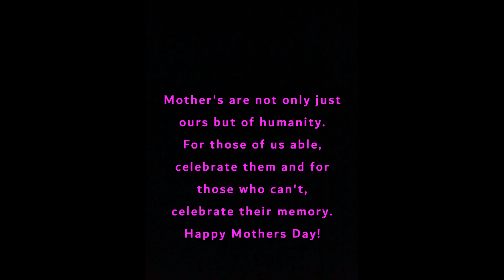Who Is Sarah Sisko? Trump(Really)Card Of The Prophets.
hello everyone and welcome to another episode of trek Cannon, midnight edition. so today, we do an introduction to Sarah Sisko and talk about her importance to trek Canon. this video was recommended by one of my subscribers, Arceus the Creator. thank you for the recommendation! this video is dedicated for Mother's Day(yea, yea a day late.  And as always, peace recycle and save the whales